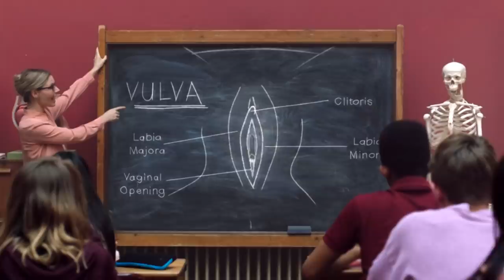Libresse 'Viva La Vulva' 2018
Director: Kim Gehrig
Director of Photography: Deepa Keshvala
Production Designer: Marie Lanna
Production Company: Somesuch
Agency: AMVBBDO